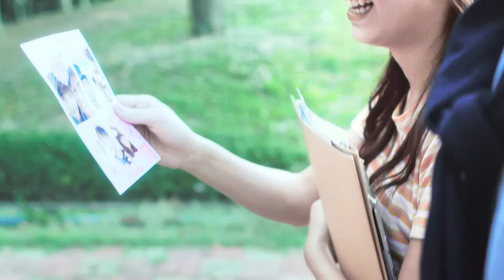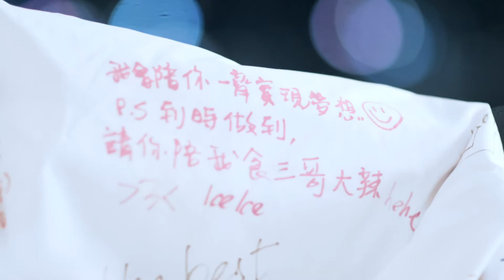譚仔三哥 - 記憶嘅味道 一直喺度（完整版）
Client: TamJai SamGor
Agency Creative: CW Lam
Agency Account Servicing: Joyce Li
Agency Art Director: Stepp Luk
Agency Storyboard: KK Chung
Agency Copywriter: Andy Chan
Production House: Redline Production Limited
Director: Penny Cheng
Asst Director: Allen Fung
Producer: Shelly Tsang
DOP: Lau Sing
Camera Asst: Hong Tai
Gaffer: Ho Poon
Lighting Technician: Hei Luk & Tung Chung
Soundman: Apple Tam
Art Director: Jaffie Sin
Production Manager: Jerry Cheng
Production Team: Kun Chen, James Chan & Amber Leung
DIT: Wing Yee
Food Stylist: Alice Ngan
Stylist: Carrie Kwok
Make-up & Hair: Kammy Lo & Fion Cheung
Offline Editor: Saifai Kwok
Online Editor: Snake Leung
Colorist: Ken Kam
Calligraphy Design: Lightime Blossoming